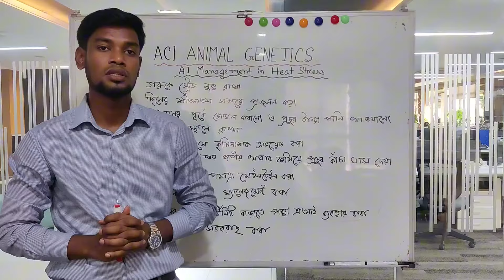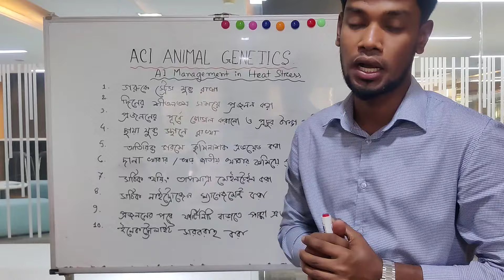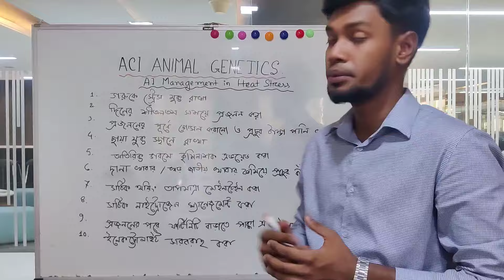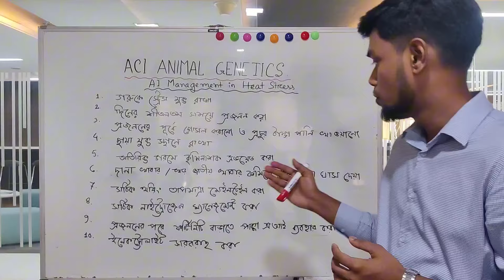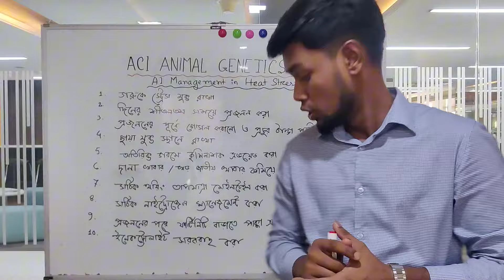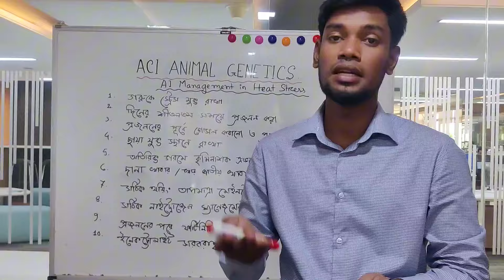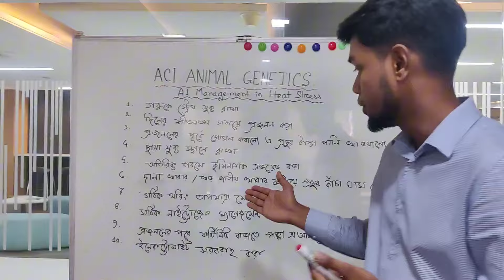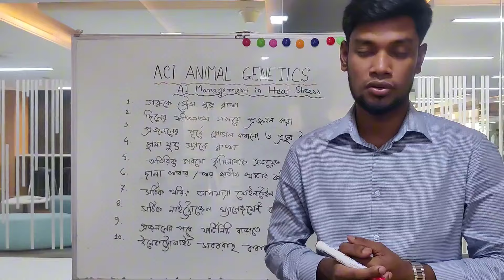অতিরিক্ত গরমে কৃত্রিম প্রজননের নিয়ম।।AI Management in Heat Stress.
ai management in heat stress
heat stress management in cow
heat related illnesses safety videos
pain management in emergency
pain management health talk
heat safety tips workplace
heat stress hse study guide
proper cow management and nutrion in heat stress
heat stress in dairy cows
heat stress treatment in cattle
dry matter intake for dairy cows
how to calculate dry matter intake for dairy cows
cow heat stress treatment
agriculture animal nutrition grade 12
nutrient requirements of dairy cattle eighth revised edition
গরমে সার্থক আমেরিকান ও দেশী গাভীর প্রজনন
গাভীর বীজ দেওয়া
গরুর কৃত্রিম প্রজনন
গাভী গরুর চিকিৎসা
গাভী গরু পালন পদ্ধতি
গরমে সার্থক ফার্ম ম্যানেজমেন্ট ও প্রজনন
ভেটেরিনারি চিকিৎসা প্রশিক্ষণ
সম্মিলিত কৃষি খামার
পশু চিকিৎসা ট্রেনিং
সাফল্য
খামার পরিকল্পনা
সম্মিলিত খামার
সমন্বিত কৃষি খামার
কৃত্রিম প্রজনন প্রশিক্ষণ
বিজ্ঞান বিষয়ক প্রকল্প উপস্থাপন
সাফল্য কথা
কৃষি কোর্স
ডেইরি ফার্ম
পশু চিকিৎসক কোর্স
ফার্মাসিস্ট ট্রেনিং কোর্স